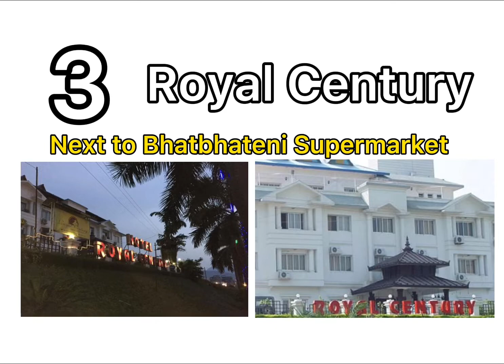Luxury Hotel in Bharatpur Chitwan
Luxury hotels in Bharatpur